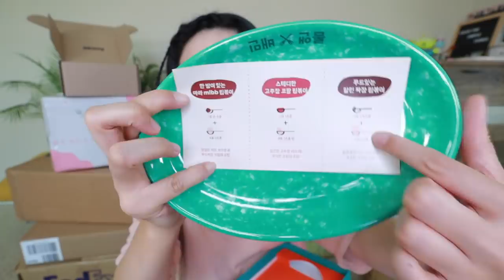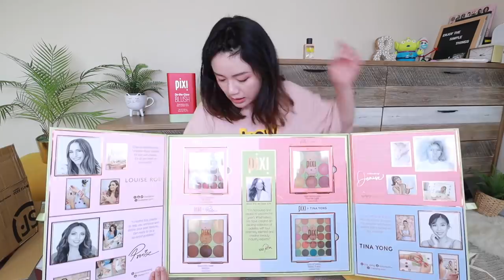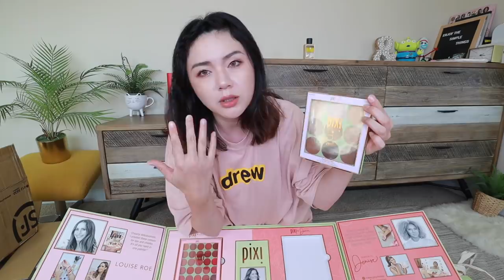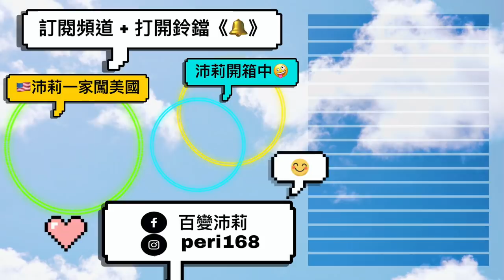七月購物開箱～金卡戴珊最新SKIMS內衣、開架彩妝Pixi聯名款、韓國彩妝、寶可夢防曬、面膜、涼鞋、托特包、米奇睡衣...等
沛寶專屬) 留言抽獎 影片留言就能參加抽獎活動：獎品分別是一年內享15次免運的優惠碼（1名），以及$150優惠碼（2名）免運的得獎者只適用於居住在台灣、美國、法國、德國、西班牙、英國和澳洲的觀眾。$150購物券則無此限。

💗  影片中使用的商品▼Products I Mentioned
小林製藥 - 廁所強力 1 滴消臭元 （我試用過了！真的只要一滴就能除馬桶臭味！超厲害）

BANILA CO - b by banila Mung-Moong's Paw Brush (Limited Edition) 1pc 腳掌刷具

romand - Lip-bokki Edition Set - 2 Colors
romand與食品配送公司BAEMIN合作推出炒年糕系列。套裝內有持久霧面玻璃質感口紅迷你版四款，還有雞蛋小鏡子，及綠色裝飾盤。

韓國超人氣面膜 Dr. Jart+ - Dermask Shaking Rubber: Double Trans Booster 17.5g + Soothing Liquid Ampoule 32.5g (4 Types)

韓國復古露趾涼鞋
FROMBEGINNING - Oval-Toe Fisherman Sandals - Brown

韓國薄針織外套
FROMBEGINNING - See-Through Knit Cardigan

托特包
Andrade - Print Canvas Tote Bag 無毛貓

韓國米奇睡衣
LIPHOP - Pajama Set: Mickey & Friends Top + Shorts

防曬－安耐曬
Shiseido - Anessa Perfect UV Skin Care Milk A SPF 50+ PA Pokemon Pikachu Edition

雙色打亮
CLIO - Prism Highlighter Duo - 2 Colors

染唇露
peripera - Ink Mood Drop Tint - 8 Colors

金卡戴珊 Kim Kardashian 最新品牌塑身衣品牌 SKIM

Tones & Textures
Mind Your Own Glow
Shapeshifter Palette
Cream Rouge Palette

 (〃∀〃)~♡  以上整理連結是方便大家購買，價格優惠跟一般人購買一樣。若是限時團購則是比市場上更優惠的價格。然而透過點擊連結交易，我會分到微薄佣金來補貼一部分影片創作成本，在此感謝大家的支持。

🛒 購物推薦
從這裡可以找到我常用、愛用推薦的商品，價格與一般相同、貨源來自各大供應商，可以安心。但透過連結購買我們會得到來自amazon官方分潤獎金，支持我們持續創作，在此說聲謝謝。

提供美國移民律師免費諮詢 🤳 不少網友私訊問我移民的事，可以點擊Danny律師免費諮詢30分鐘預約連結，希望能幫到有需要的朋友